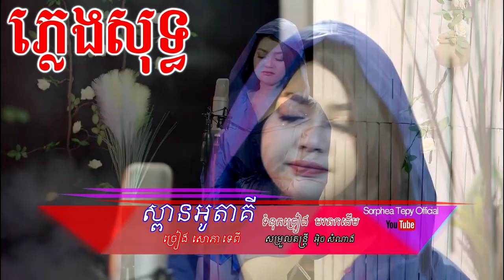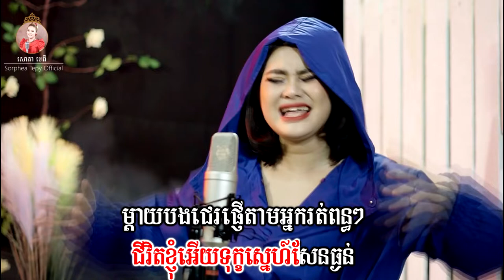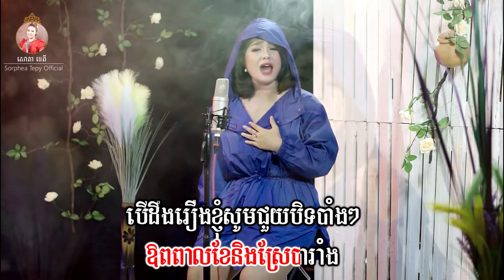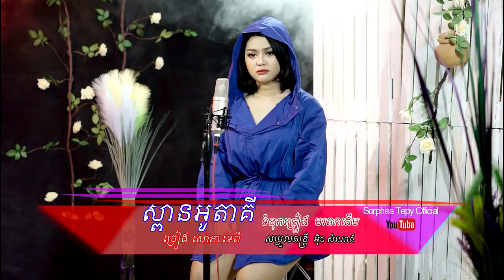ស្ពានអូរតាគី - ភ្លេងសុទ្ធ - សោភាទេពី